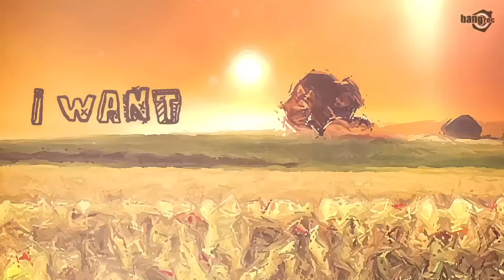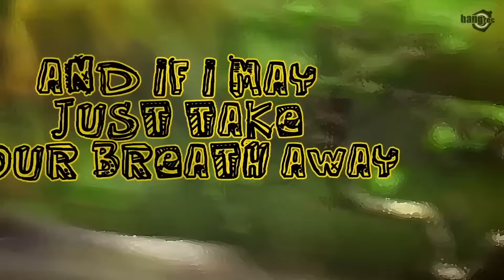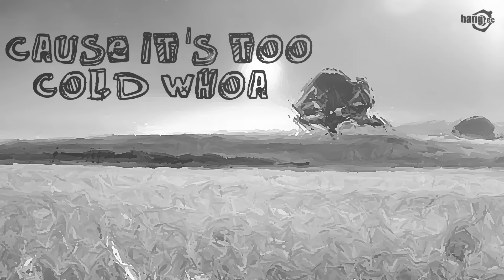LIL'BOB FEAT. DIANA MIRO - Sweater Weather